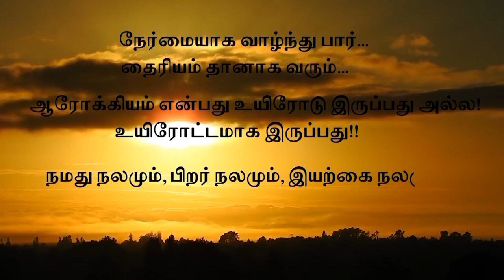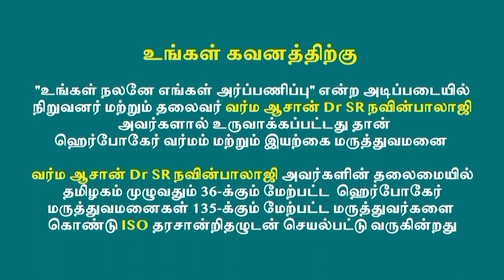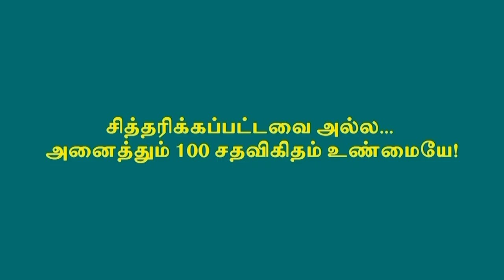1வயது முதல் மூளை வளர்ச்சியின்மை சிறுநீர்பிரச்சனைகளால் அவதிப்பட்ட சிறுவன் 3மாத சிகிச்சையில் சுகமானார்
ஒரு வயது முதல் மூளை வளர்ச்சியின்மை, சிறுநீர் கழித்தல் பிரச்சனை, கண் பார்வை பாதிப்பு, பசியின்மை பிரச்சனைகளால் அவதிப்பட்ட அழகிய சிறுவன்

3 மாத இலவச சிகிச்சையில் சுகமான அதிசயம்!!

குணப்படுத்துபவன் இறைவன் மட்டுமே...

A boy who has been suffering from Mental retardness, Urinary Infection, EyeSight Problem, Loss Of Appetite Since 1 Year, Miraculously Healed By God's Grace In Herbocare Treatment And Thanking Our Dr.Sir (Amazing Moments of Thanksgiving)!!